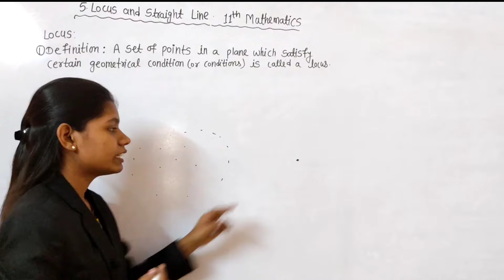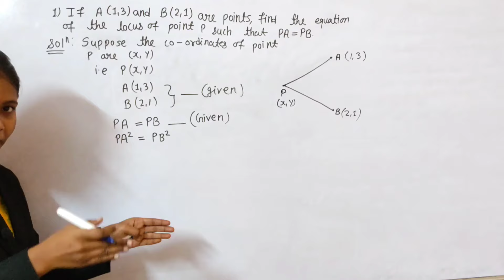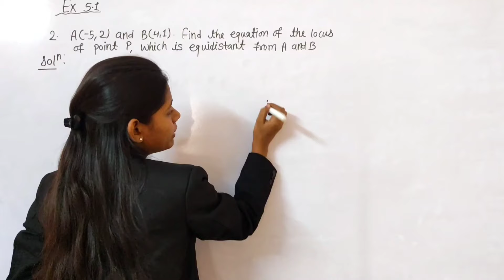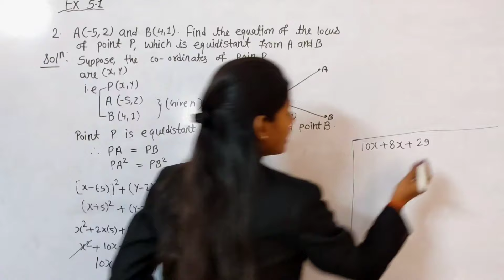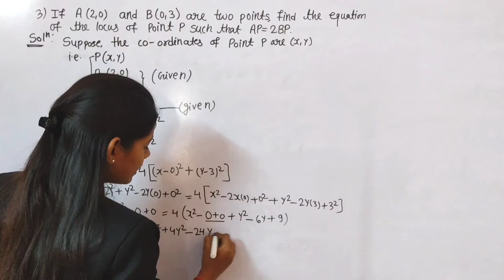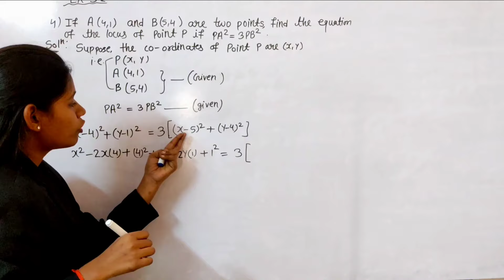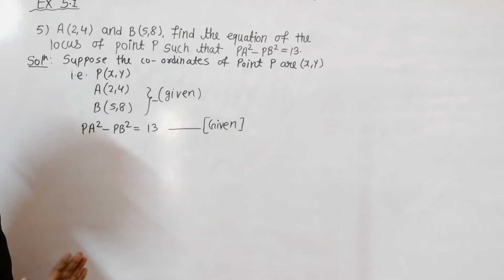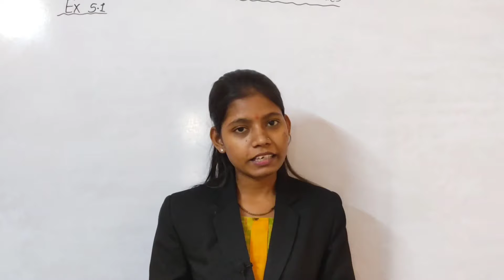exercise 5.1 class 11 maths Commerce Part 1 | chapter 5 locus and straight line Maharashtra board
In this video we are going to solve Question no 1 to 5 of ex 5.1 math part 1